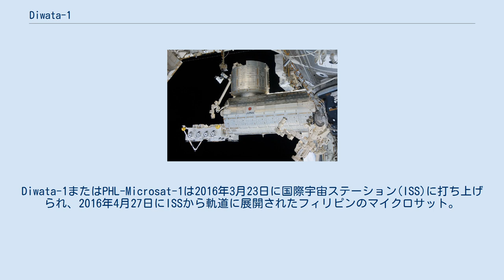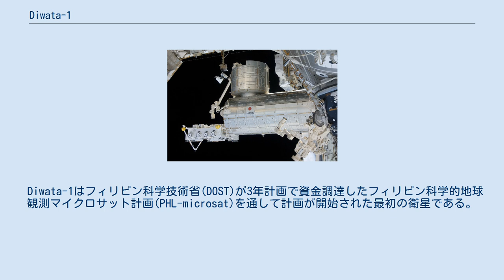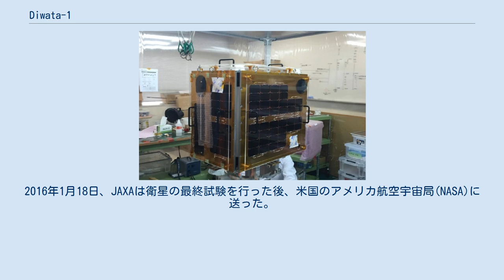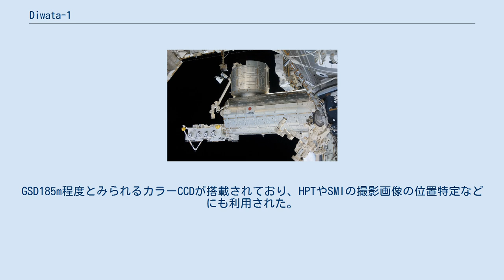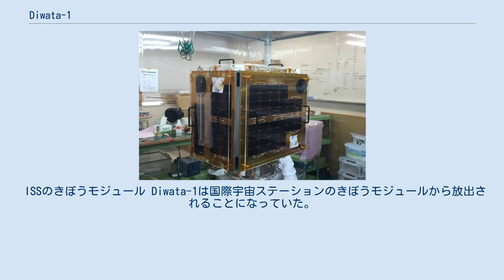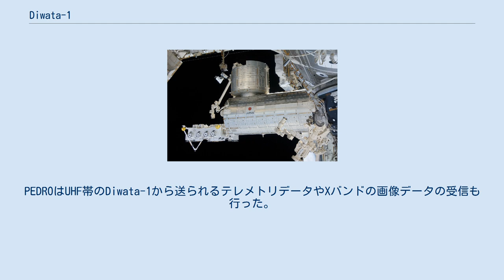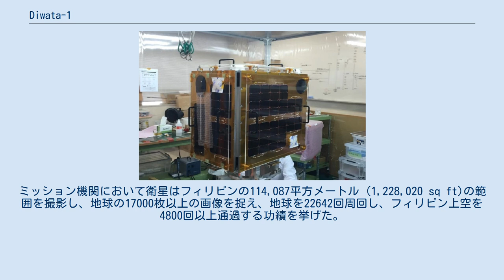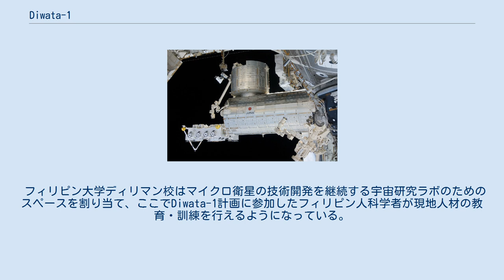Diwata-1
Diwata-1またはPHL-Microsat-1は2016年3月23日に国際宇宙ステーション(ISS)に打ち上げられ、2016年4月27日にISSから軌道に展開されたフィリピンのマイクロサット。
フィリピン初のマイクロサットであるとともに、フィリピン人が設計及び製造を行った初めての衛星でもある。
 日本の北海道大学と東北大学は2050年までに50機のマイクロ衛星を宇宙に送り出す計画を構想していた。
計画は災害後の被災地の画像撮影を目的としており、バングラディシュ、インドネシア、マレーシア、ミャンマー、モンゴル、フィリピン、タイ、ベトナムなどに拠点を置く政府、大学、組織などと連携し、2機の衛星がフィリピン政府に委託されていた。
 Diwata-1はフィリピン科学技術省(DOST)が3年計画で資金調達したフィリピン科学的地球観測マイクロサット計画(PHL-microsat)を通して計画が開始された最初の衛星である。
これ以前、フィリピン政府は衛星画像の使用には海外のサービスを利用していた。
フィリピン産業・エネルギー・萌芽技術評議会(PCIEERD)の理事長であるCarlos Primo Davidは2013年に台風ヨランダの災害後、政府が“ヨランダ回廊”(Yolanda Corridor)と呼ばれた台風被害地の衛星画像の購入に5600万フィリピンペソを払った事例を挙げてこの計画について「小さな投資」とした。
 Diwata-1以前にフィリピンはアギラ1号、同2号の2基の衛星を持っていたが、アギラ1号は打ち上げ時には海外企業であるPTパシフィク・サテリット・ヌサンタラ社が所有し運営していたものであり、アギラ2号は地元フィリピン企業のマブハイ・サテライトが所有していたが、後に香港のアジア・ブロードキャスト・サテライト社によって取得されている。
 計画はフィリピン大学と先端科学技術研究所(DOST-ASTI)、日本の東北大学・北海道大学が協力して行った。
計画は2014年12月にDOSTによってはじめられ、日本の2大学がかつて協力して製作した雷神2をさらに改良して製造された。
 衛星の名前はフィリピン神話に登場する神である自然の守護精霊たるディワータに由来する。
 2016年1月13日の引き渡し "Magnificent 9"と呼ばれるフィリピン先端科学技術研究所とフィリピン大学の9人のエンジニアが日本の大学の科学者と技術者の2人の協力を経てDiwata-1の製造を行った。
彼らは2015年10月に日本に渡り、Diwata-1の組み立て都市圏は2015年12月に完了した。
 Diwata-1は2016年1月13日につくば市の筑波宇宙センターで宇宙航空研究開発機構(JAXA)に引き渡された。
2016年1月18日、JAXAは衛星の最終試験を行った後、米国のアメリカ航空宇宙局(NASA)に送った。
 コンポーネントのテスト、初期振動テスト、振動後の電力試験、オフガス試験、フィットチェックなどが衛星に行われた。
モジュール・センサーの持続機能テスト、ソフトウェアの最適化も行われた。
 Diwata-1 Diwata-1は高精細望遠鏡(HPT)、液晶波長可変フィルタ(LCTF)搭載型多波長イメージャー(SMI)、広域カメラ(WFC)の3つの科学装置を搭載していた。
また制御システム用に中領域カメラ(MFC)も搭載していた。
 高度決定アルゴリズム較正はMFCで行われた。
GSD185m程度とみられるカラーCCDが搭載されており、HPTやSMIの撮影画像の位置特定などにも利用された。
 Diwata-1を積んだシグナス CRS OA-6を搭載したアトラスVロケット Diwata-1の打ち上げは2016年3月23日にアメリカ合衆国フロリダ州ケープカナベラル空軍基地第41発射施設から行われた。
 Diwata-1自体がオービタルATK社のシグナスの搭載貨物となっており、アトラスVロケットで打ち上げられ、シグナス CRS OA-6補給ミッションの一環としてISSに輸送された。
当初の計画ではDiwata-1の打ち上げはスペースXによってカリフォルニア州かフロリダ州のどちらかから行われる予定であった。
JAXAが前もってDiwata-1のためにオービタルの貨物スロットを一つ確保していた。
シグナスは3月26日にISSに到着し、Diwata-1を含む貨物が運び出され、2...